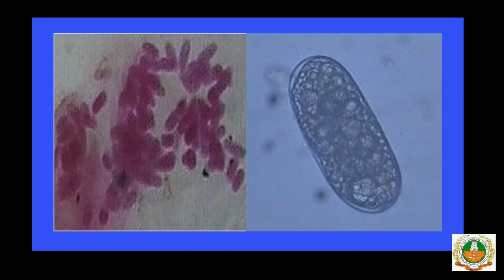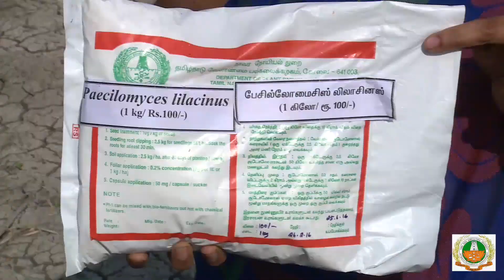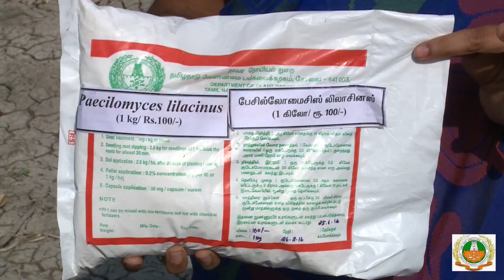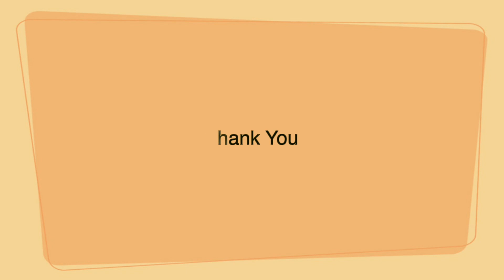Management of Root Knot Nematodes in Guava and Pomegranate (English)